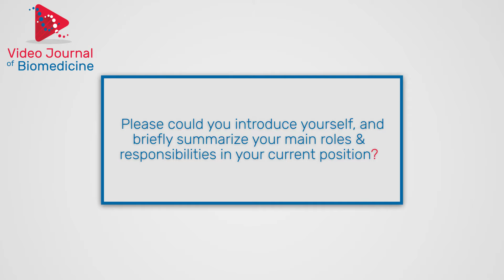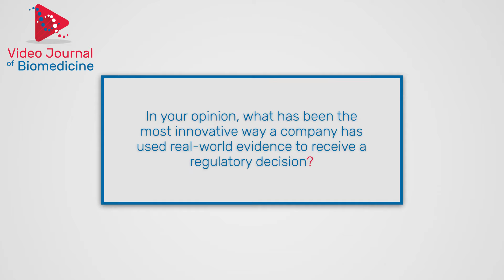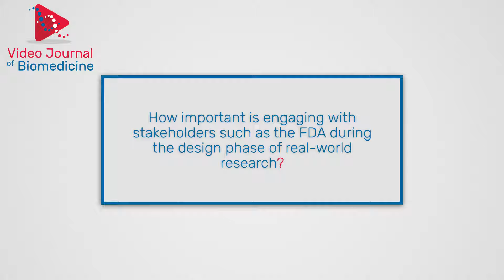Real-world evidence generation with David Thompson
In this video David Thompson, Syneos Health, provides his thoughts on the role of real-world evidence (RWE) in healthcare decision making. Reflecting on recent examples where RWE has been used by regulatory bodies in drug approvals, David also discusses the importance of well-designed RWE studies to ensure it can be considered by regulatory bodies and how new technologies, such as virtual research, are being used to generate RWE.